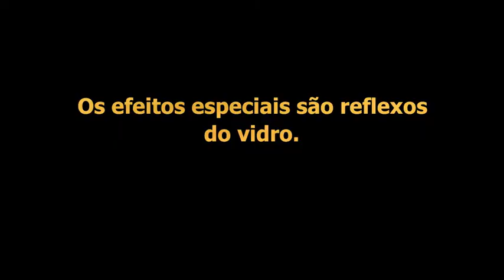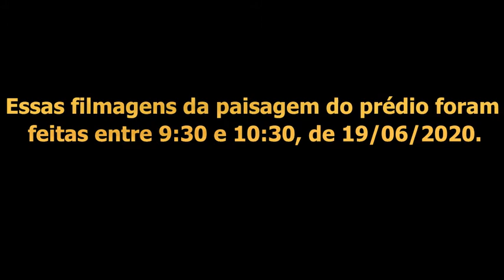Vista de prédio na Rua Pires da Mota - Minhocão - SP e Pôr do Sol em São Vicente - SP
As filmagens de São Paulo são de colaborador do canal. Foram feitas pela manhã.